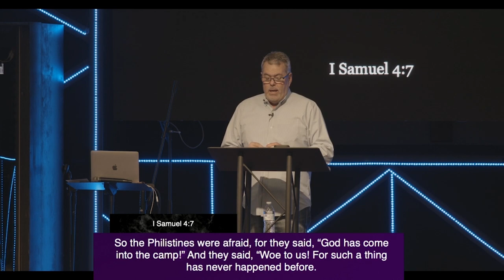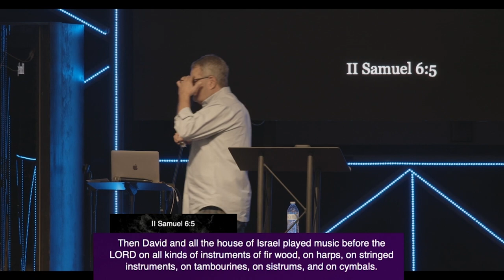Don't Worry It's Just a Test Pt. II | Pastor Max Ford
Pastor Max continues his series on Testing with part two of Don't Worry It's Just a Test.